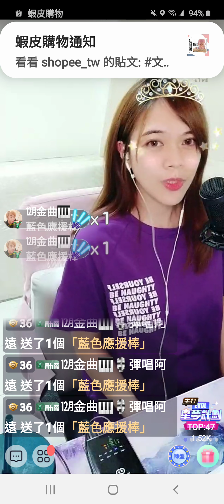🏠屋子寧 浪直播螢幕錄影 演唱歌曲~緩緩愛